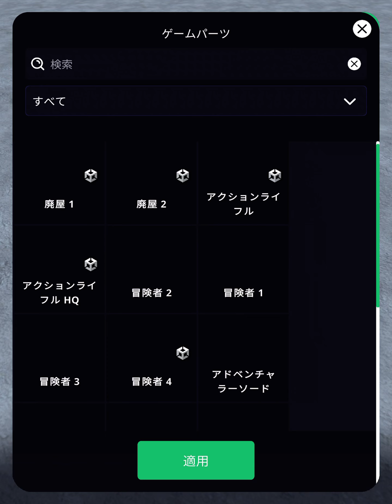ゲーム制作 パネルの配置 JUNICHI OGINO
ゲーム制作　パネルの配置

荻野ゲーム制作所